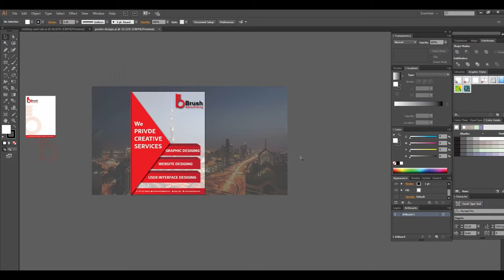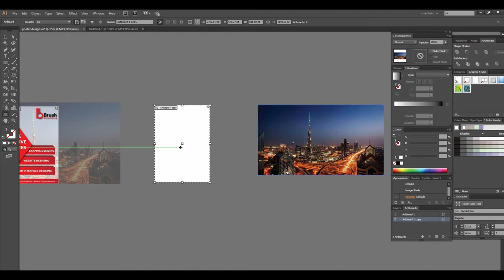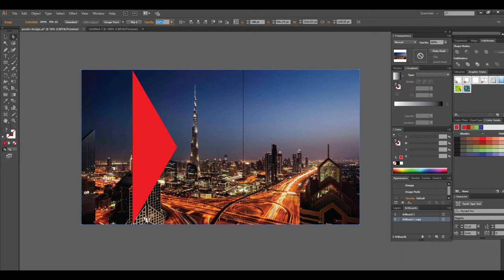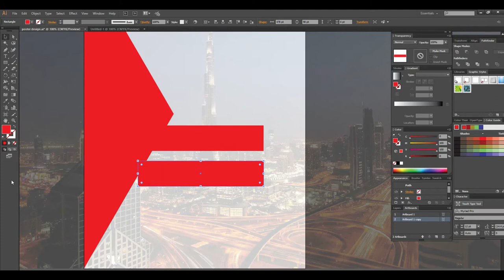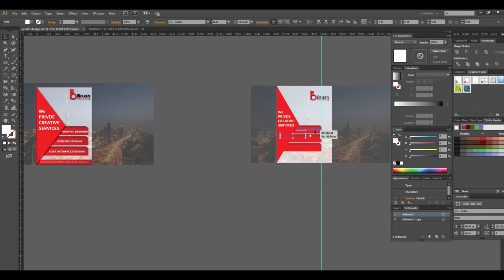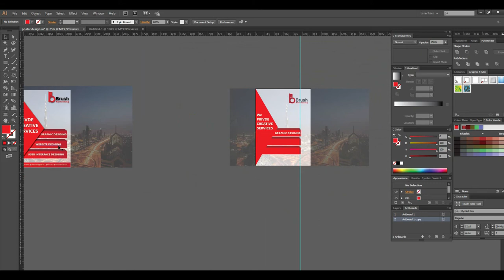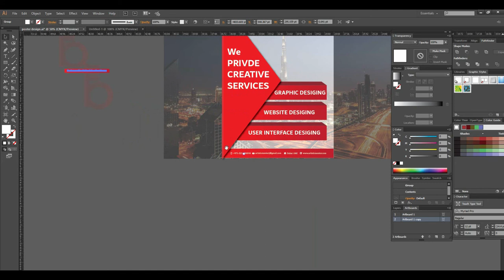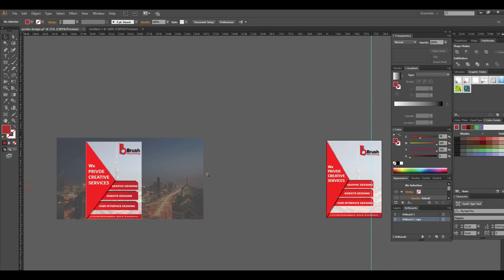How to Create a Vector Poster | Poster Design Tutorial Illustrator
This video will teach you how to  design Professional Poster according to your stationary , I will explain all things in explanation how you design poster in illustrator.

(poster design tutorial, adobe illustrator, poster design in illustrator tutorial, movie poster design in illustrator, poster design in illustrator, poster, design, poster design)

well wishes
jawad younas